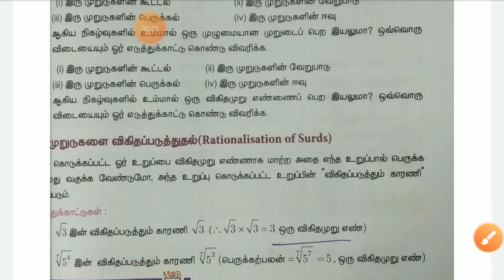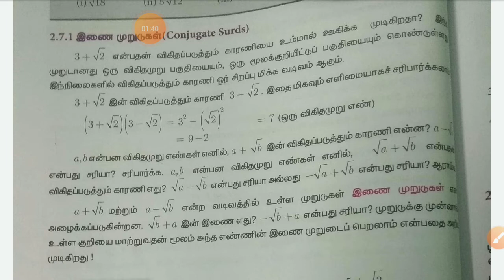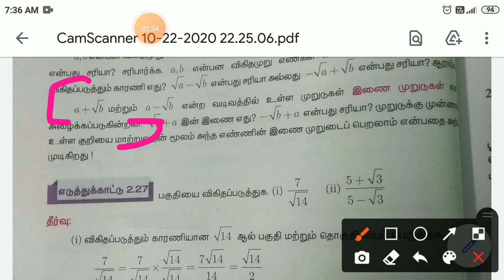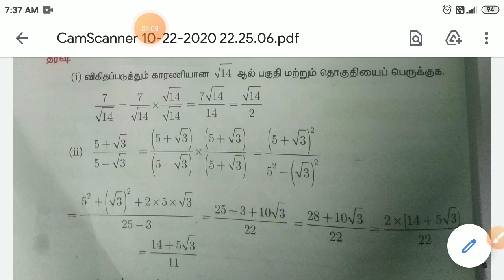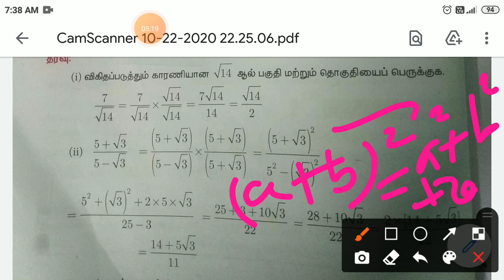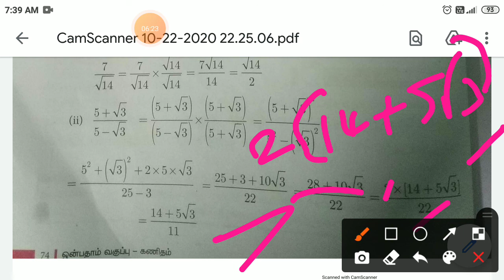9ஆம் வகுப்பு கணிதம் எ கா.2.27